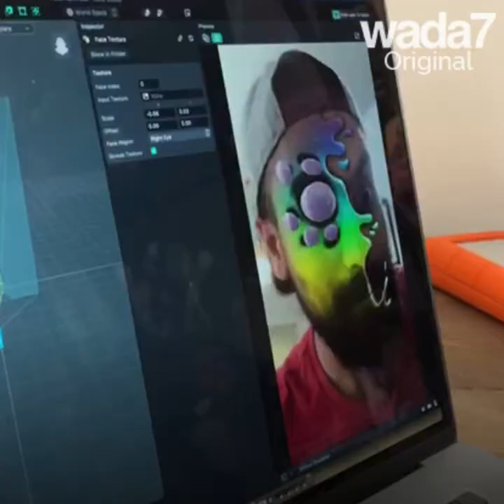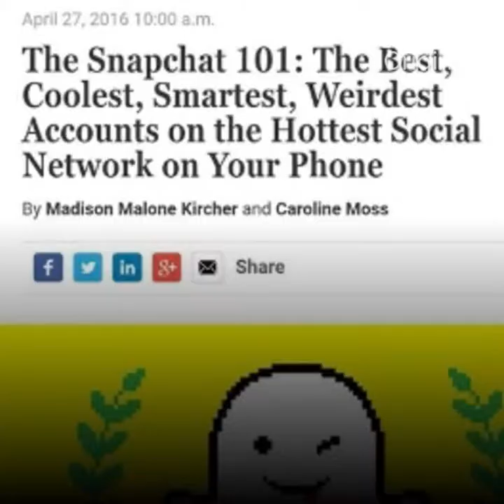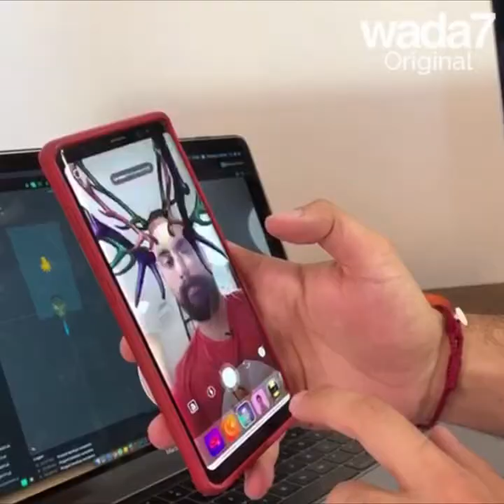Georgio Copter, l’arabe virtuel !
Georgio Copter, l’arabe virtuel ! Nous rencontrons ce Libanais créateur de filtres Insta et Snapchat… « Je veux que mes personnages me survivent ! »